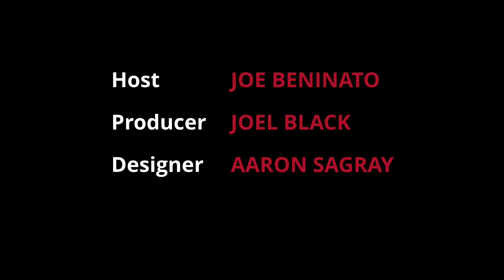FounderLine Episode 12 - Karl Jacob of Hangtime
In this episode, host Joe Beninato and guest Karl Jacob of Hangtime answer listener questions including:

- How many angel investments do you make each year and what are the deciding factors when you make those investments?
- We've raised $1 million in seed funding, but are running low on cash and having trouble raising more money. Any advice on the best way to do this?
- What are some of the lessons learned at Hangtime in becoming a viral social app? How do you take a social mobile company to profitability?
- What's the most difficult situation you've ever faced as a founder/CEO and how did you manage it?

In the "Ask The Lawyer" segment, Mitch Zuklie of Orrick discusses setting up initial terms for founders.